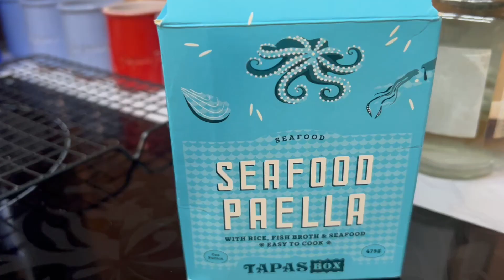[小米廚房 ][西班牙飯] [西班牙海鮮炒飯 ][Lodge ] [Tapas Box] [Quick Dinner]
簡簡單單又一餐。。。